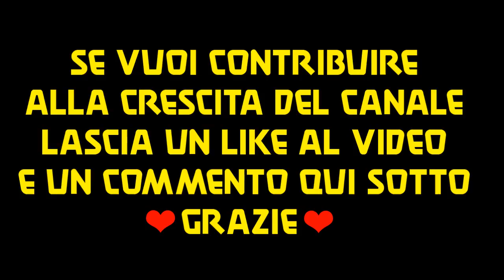TROVATA MIMETICA MAI USCITA SU BLACK OPS 2 (MAYAN CAMO)